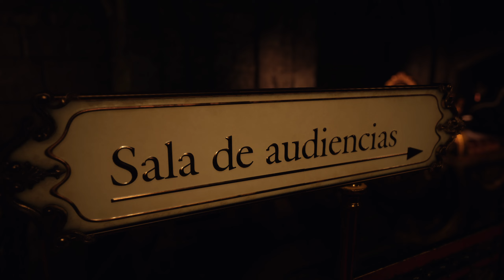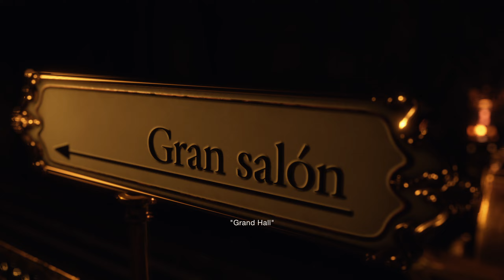Resident Evil 4 Remake [Hardcore #15] - Mazes, Doggos, and Backtracking...Oh My!!!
So I took a few days off cause of some trips, but I'm back at it again! First off, I get into the doggo maze, and it isn't so bad. I never realized that my handgun now only takes 2-3 shots and the doggos are down.

But I handled it pretty well. After that area, I get into the Grand Hall and it looks amazing! A little upgrading and questing here and there and I decided to backtrack all the way just to get a locked drawer, and to my surpirse, the knights have come alive!

Ruh-roh, it's about to get intense.